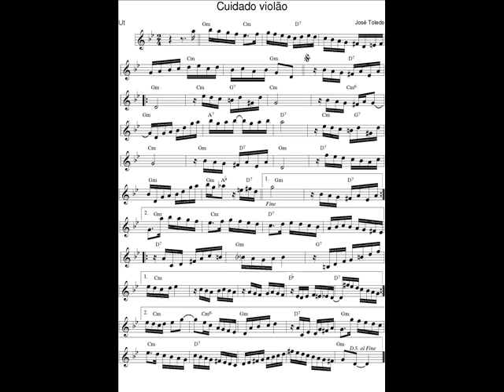DOCE DE CHORO : Cuidado violão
DOCE DE CHORO : Cuidado violão - José Toledo

Saxophone C-Melody "Conn New Wonder - Chu Berry" 1926 + mouthpiece/bec metal alto Otto Link 7.